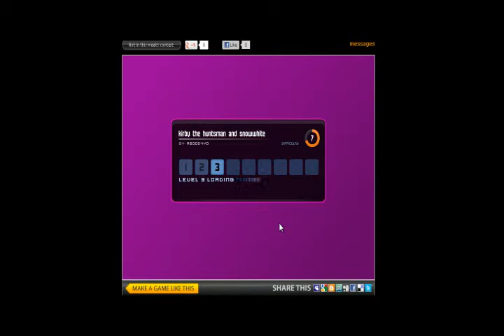kirby the huntsman and snowwhite game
This game was done by Abdulla Mohammed Yousef Khan in sploder.com as a project for web media in Bahrain Polytechnic.
this video shows the game how it plays from the first level till the last one.